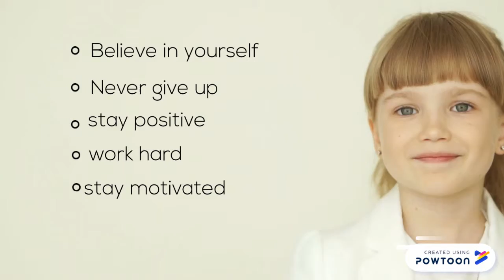social cognitive theory -girl power